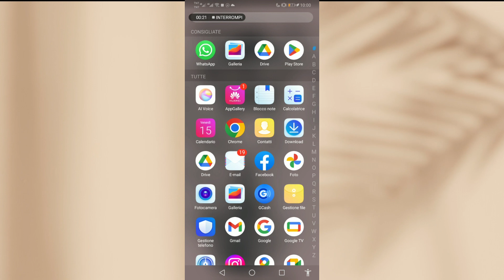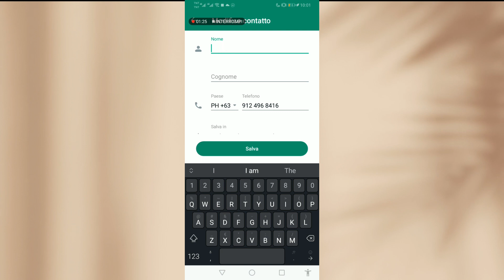Come Cambiare Il Nome Di Un Contatto Su Whatsapp 2025